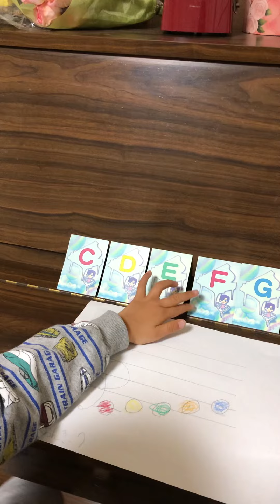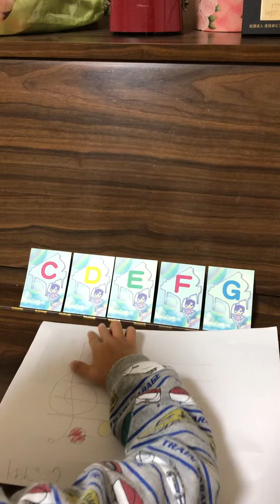ドレミファソをえいごで 福岡市南区つじたピアノ教室 【ドルチェ】辻田詳子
福岡市南区つじたピアノ教室
【ドルチェ】辻田詳子

4歳年中さんの男の子のレッスンから。
ドレミファソをえいごで
覚えていきます。

いろおんぶをピアノの音を聴きながら
色ぬりしたり、あきる前に次々に

色々な経験をしていきます。

生徒さんの募集をしています。

アメブロをやっています！
良かったらブログの読者になってください♪
ブログはこちら↓